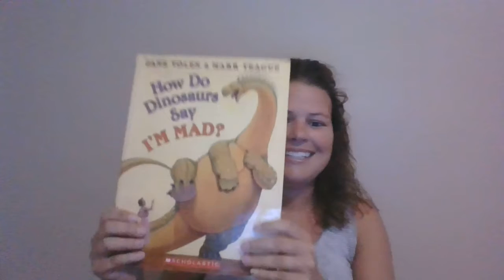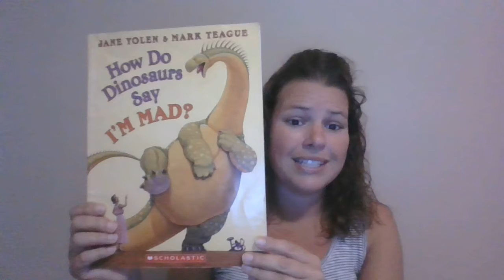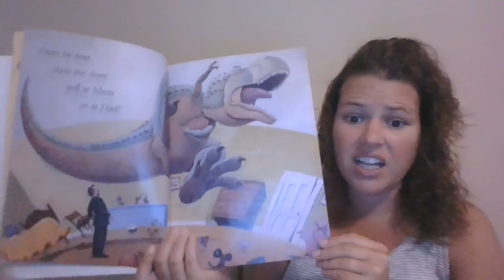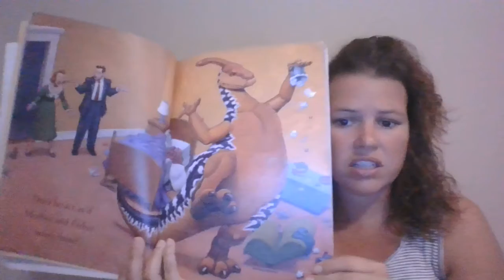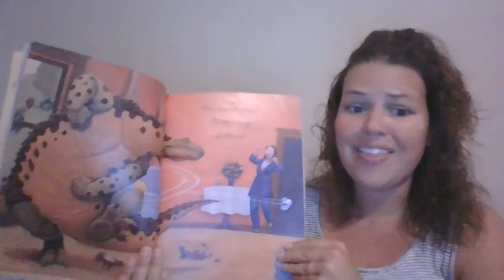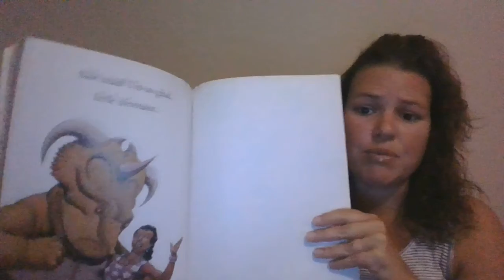How Do Dinosaurs Say I'm Mad? - May 5, 2020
Is this book fiction or non-fiction? How do you act when you're mad?